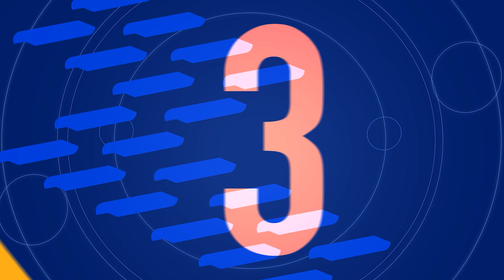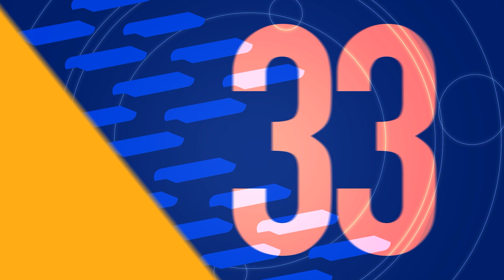MEET YOUR SATRIA MUDA PERTAMINA TEAM!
Inilah 14 pemain yang akan memeperkuat tim Satria Muda Pertamina untuk IBL Pertamax musim 2021!

IBL 2021? BRING IT ON! We're more than ready!